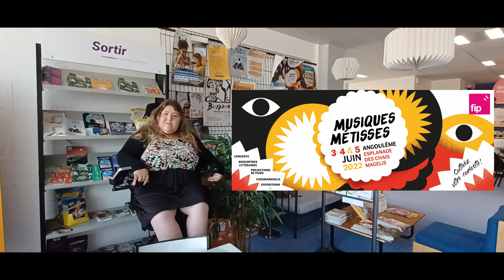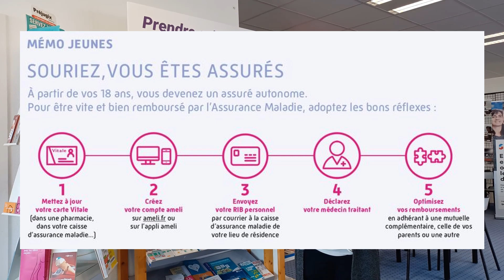Le CIJ s'invite chez vous Juin 2022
"Le CIJ s'invite chez vous" c'est l'émission mensuelle du CIJ d'Angoulême !🎥💻

Venez faire le plein de bons plans pour et d'infos pratiques avec notre équipe  😉

Liens utiles : 👇
🔵 S'ORIENTER / ETUDIER
- Bourses d’Études pour les étudiants en formations sociales, paramédicales et de santé

🔴 BOUGER / SORTIR
- Dispositif "Un Bol d'Air Frais" : Découvrez les nombreuses offres parmi les destinations proposées en Nouvelle-Aquitaine !

Bon visionnage à tous et on se donne rendez-vous le mois prochain ! 😃